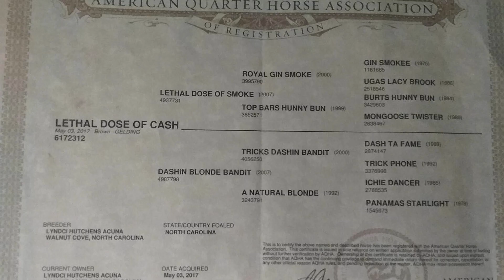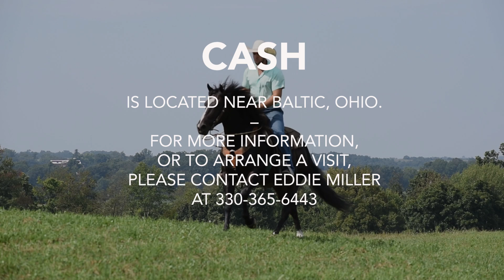SOLD Lethal Dose of Cash, 2017 AQHA Gelding | Horseman's Mission Select Sale Hip 27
"Cash" is consigned to the Horseman's Mission Select Auction in Millersburg, Ohio on October 19. He is Hip 27.
2017 Brown AQHA Gelding | 14.3 hands
Lethal Dose Of Smoke - Dashin Blonde Bandit - Tricks Dashin Bandit
Located near Baltic, Ohio
From the owner:
Cash is quite a gentleman, whether he is working cows, on trails, out on the busy highway or in the arena. He takes it all in stride, has been on tons of trails crossing creeks, stepping over logs as well as Moonlight rides along with big groups of horses. Cash will pick up both leads as well as moving off leg pressure. He has a nice neck rein and very smooth gaits which makes him easy and fun to ride. He does a very good job while working cattle. He knows how to works gates. Cash is right in the prime of his life, and has been ridden by all levels of riders. He is ready to go make someone a wonderful horse whether its pleasure and trails, ranch riding, or working cows. He'll handle it all like a champ! Cash is up to date on his shots, worming, and dental care.